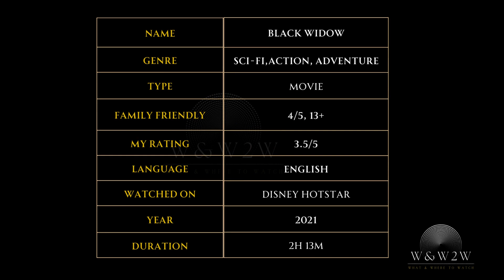Black Widow (2021) - Unleashing Natasha Romanoff's Secret Past | Marvel's Espionage Thriller - W&W2W